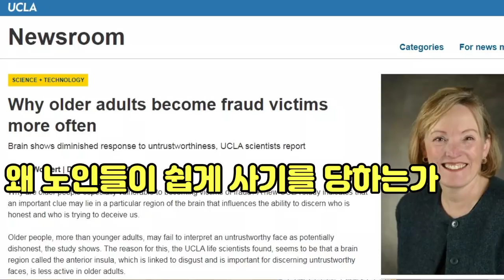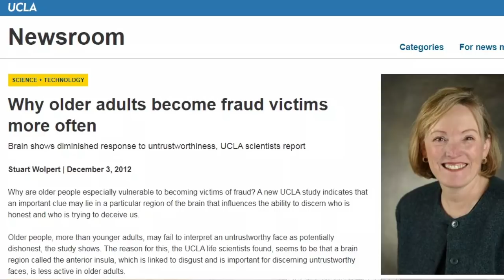나이들면 사기를 잘 당하는 이유 - 원더풀 인생후반전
부모님이 난데없이 엉뚱한 물건을 들고 집에 들어오시는 경우 많으시죠?